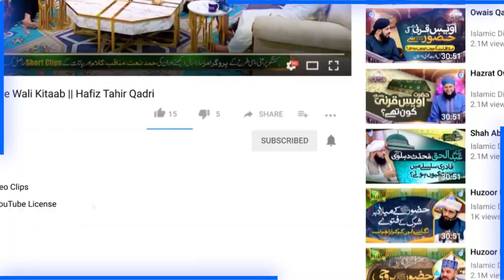Jo Alahazrat Ka Nahi Wo Kahi Ka Nahi | Allama Dr Kaukab Noorani Okarvi